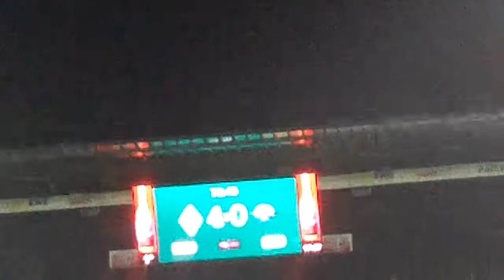Werder Bremen : SC Paderborn 4:0 (29.11.2014)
Das 4:0 durchg Levent Aycicek (80.)